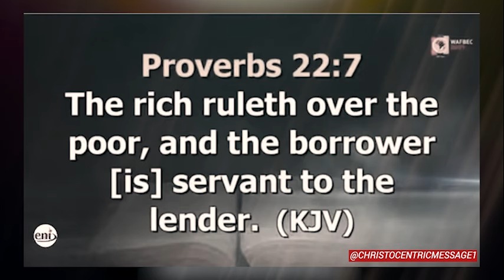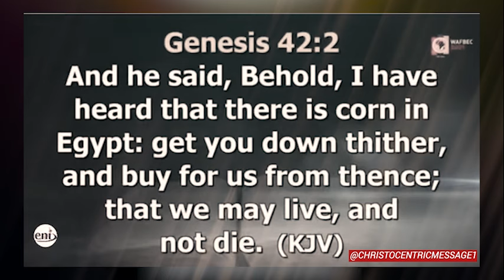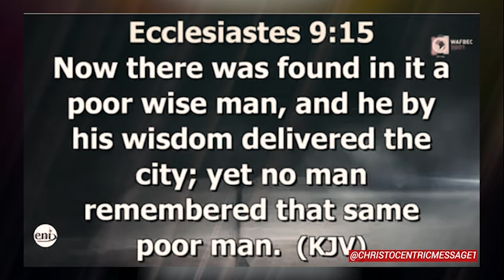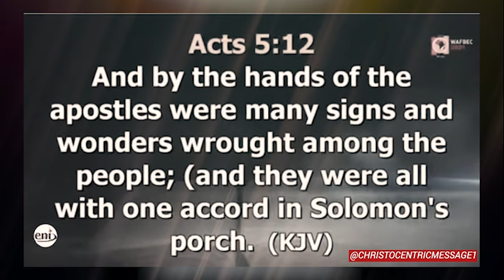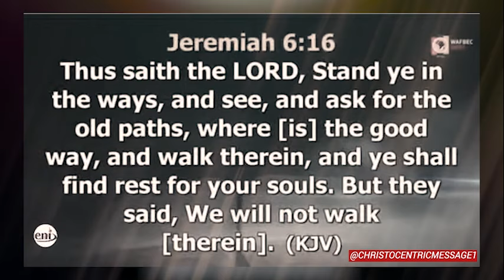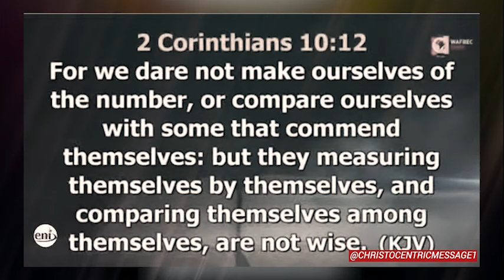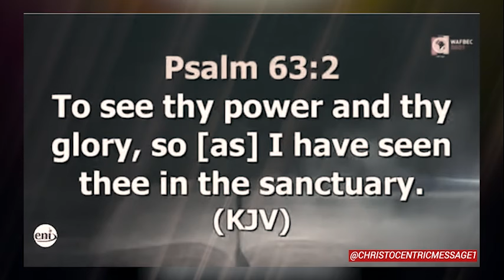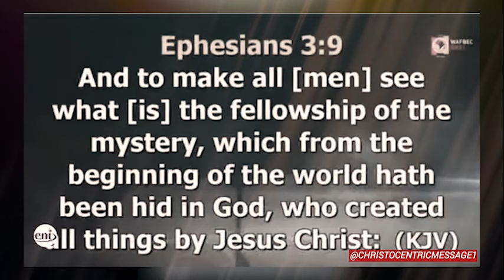KEYS THAT WILL MAKE YOU WALK IN THE SUPERNATURAL - Apostle Joshua Selman